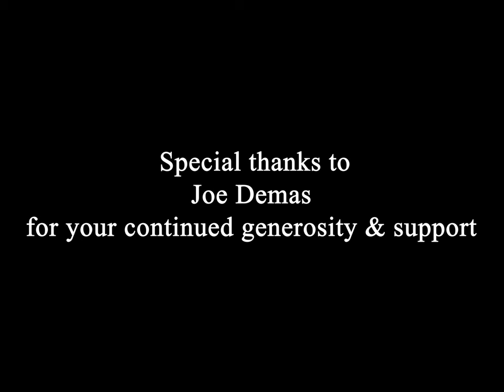"BOHEMIANS" - Short Film (2022)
Written, Directed & Edited by Felix Ortiz
Produced by James McSherry, Paige McSherry & Felix Ortiz
Cinematography by Christian Montes
Assistant Directors: Esther Carlioz & Paige McSherry
Costume Design by Liv Rivera
Gaffing by Kunga Choephel & Christian Montes
Sound Design / Recording by Jonathan Olivera & Chris Straker
Music Composition by Dekko Mills

Starring:
Vincent Szutenbach as "Max"
Tatiana Graves-Kochuthara as "Vivian"
Darian Negron-Ortiz as "Theo"
Nate Entz as "Nelson"
Corinne McLoughlin as "Uma"

A SUNY Purchase Film Conservatory Production (2022)